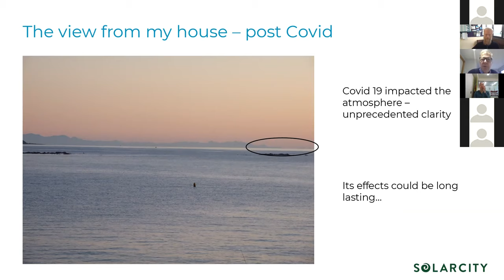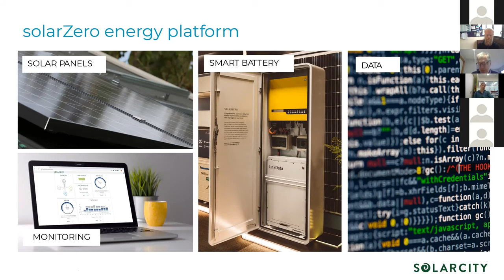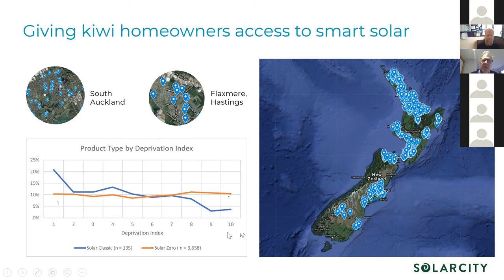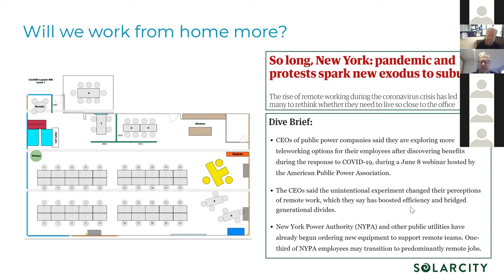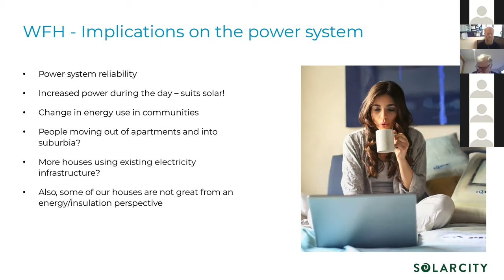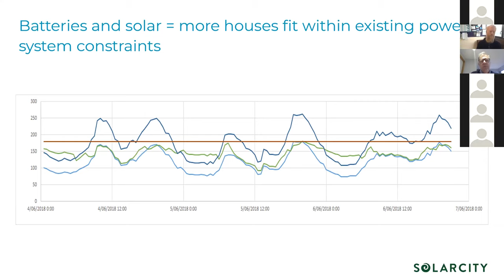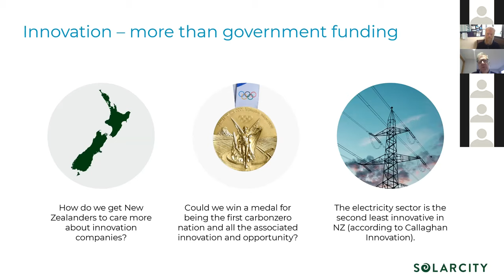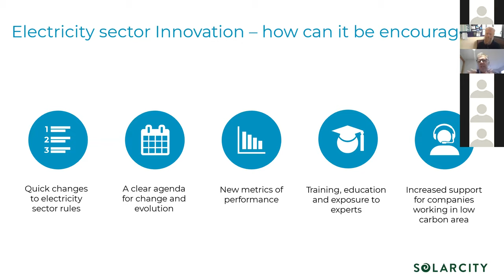Distributed energy resources and energy innovation post COVID-19.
The second speaker in the OERC Seminar Series: COVID-19 disruption and new energy futures', Eric Pyle, Director of Public Affairs and Policy, Solarcity,  discusses distributed energy resources and energy innovation post COVID-19.

COVID-19 has turned all aspects of our world upside down. Our ‘normal’ lives in lockdown would not have been imaginable just months earlier. Energy systems have been significantly affected by COVID-19. Industrial and commercial electricity demand has been significantly reduced and the demand for transport fuel has shrunk dramatically.

As we emerge from lockdown, it is critical to question what our experiences during the lockdown might mean for how we reimagine and reconstruct our future ‘new normal’.

In this OERC seminar series we invite a range of speakers from across the energy system – from industry, academics, community groups and government to reflect on what lessons we can draw from the COVID-19
pandemic that might help to accelerate a transition to a zero-carbon energy future in NZ.